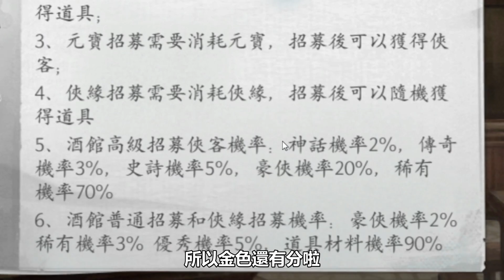剛開始就能70+抽的回合制RPG手遊! 新射鵰群俠傳之鐵血丹心!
現在加入影子Youtube會員. 就能領取影子&DeDe的專屬表情包喔! 另外還有會玩專屬影片可以收看喔!

歡迎來到DeDe&影子的Youtube頻道!~